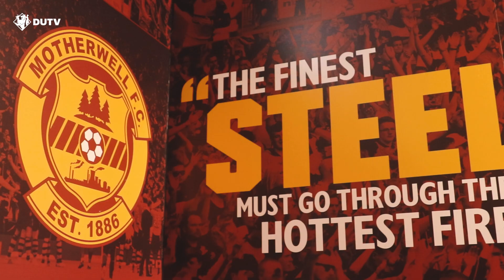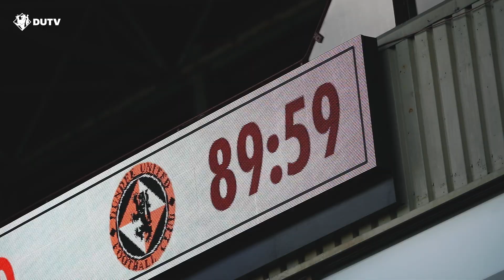Motherwell 1-2 Dundee United | Story of the Match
United staged a phenomenal second-half fightback to rapidly overturn a one-goal deficit and push themselves up to tenth in the cinchpremiership table.

Against the run of play, Kevin van Veen netted his eighth goal in five games midway through a first period which the visitors dominated.

The Dutchman had the ball in the net once more a few minutes after the restart however the linesman's flag halted the claret and amber celebrations - a turning point in the match.

A fluid move down the left from United sent Ian Harkes charging along the by-line, and the American kept his composure to tee up Ilmari Niskanen who steered a tidy finish into the far corner from 15 yards - the winger's first goal of the season.

Just eight minutes later, Steven Fletcher was wiped out in the area by 'Well stopper Liam Kelly, resulting in a spot-kick which Jamie McGrath duly coneverted for the second week running.

The Terrors survived eight minutes of additional time to record back-to-back victories for the first time since January.